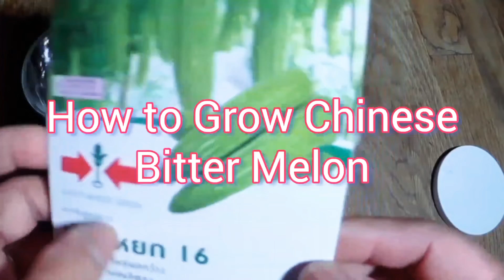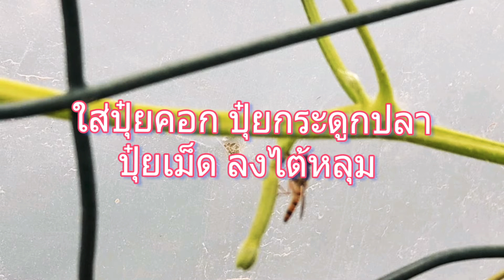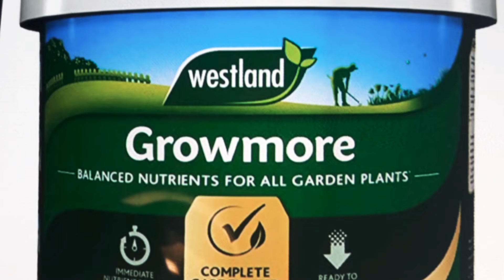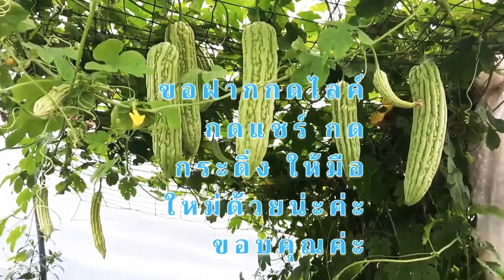วิธีปลูกมะระจีนในเมืองหนาว ,Home Grown Chinese Bitter Melon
มะระจีน ก็สามารถปลูกในเมืองหนาวได้ผล 100% จะปลูกในบ้านผักของเราคืออุโมงค์ คลุมพลาสติก เพื่อให้มีความร้อนอุ่นสมำ่เสมอ หากปลูกข้างนอกบ้านผัก ก็ได้ค่ะ ปลูกในที่โล่งแต่ต้องมีแสงแดดทั้งวันน่ะค่ะ เราจะเริ่มจากเพาะเมล็ดก่อน ตั้งแต่เดือนมกรา-เดือนมีนาคม วิธีเพาะตามวีดีโอค่ะ ส่วนปุ๋ยที่เรารดต่อเนื่อง เป็นปุ๋ยของที่นี่ หากเพื่อนๆที่อยู่ในเมืองหนาว ก็ไปกูเกิ้ล ภาษาเอาเองค่ะ ชื่อภาษา อังกฤษ ( Ericaceous Plantfood)
หากเพื่อนๆจะเข้ามาถามในเฟสบุ๊คก็ได้น่ะค่ะ ขอฝากเพื่อนๆช่วยกดติดตามเพื่อเป็นกำลังใจให้ทำคลิปต่อไปด้วยค่ะ ช่องของเราตั้งใจจะทำขึ้นมาเพื่อนเอาความรู้เกี่ยวกับปลูกผักในเมืองหนาว เพื่อที่จะให้พี่น้องคนไทย จะได้มีผักไทยอร่อยๆที่เรากินกันมาแต่อ้อนแต่ออก ไว้ทำอาหารเมนูประจำวัน เราจะเอาทุกอย่างที่เรารู้มาแชร์ค่ะ  ขอบคุณมากๆค่ะ